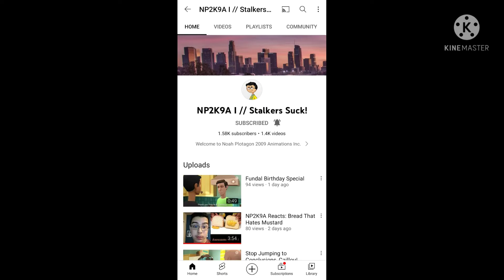Shoutout to NP2K9A I // Stalkers Suck!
Inspired by Various User